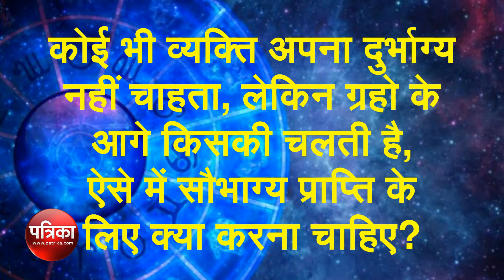सितारे बोलते है- दुर्भाग्य को सौभाग्य में कैसे बदले, जाने अचूक उपाय, देखें विडियो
दुर्भाग्य को सौभाग्य में कैसे बदले, जाने अचूक उपाय, देखें विडियो